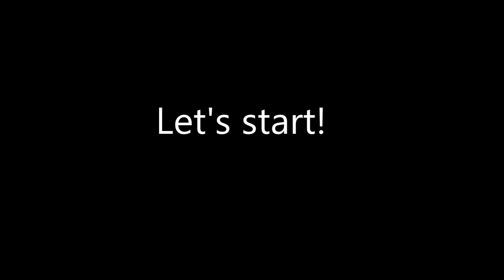How to Install Acoustic guitar pickup DIY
A short video of installing a pickup on a acoustic guitar